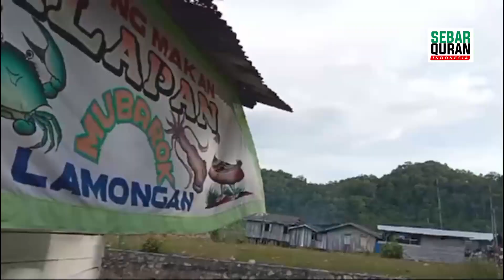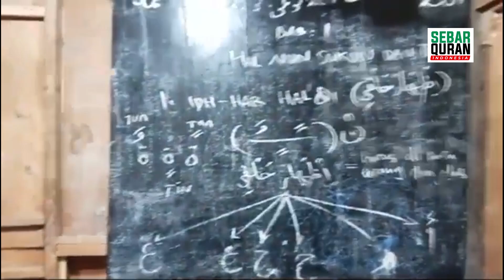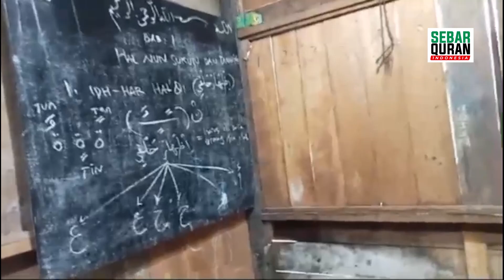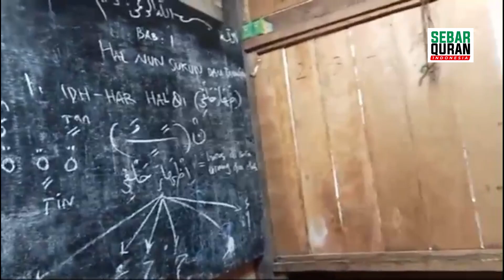TPQ NURUL ANWAR KOKAS FAKFAK PAPUA BARAT